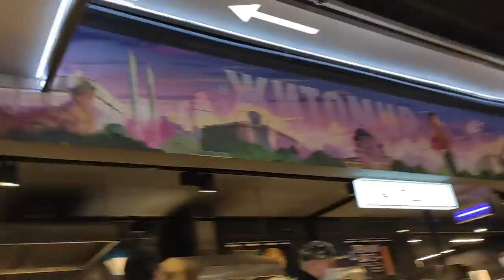Прогулянки по місту Львову під сучасну музику.